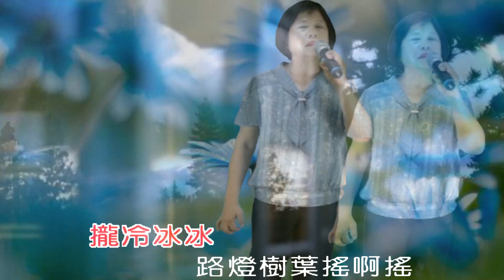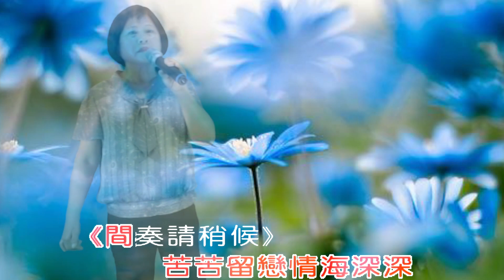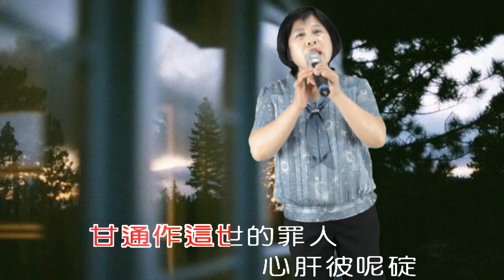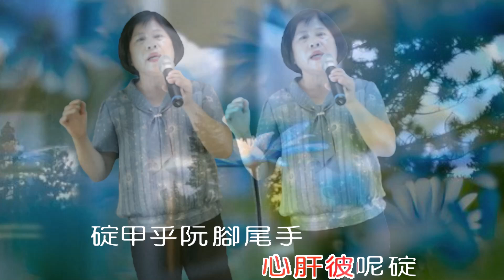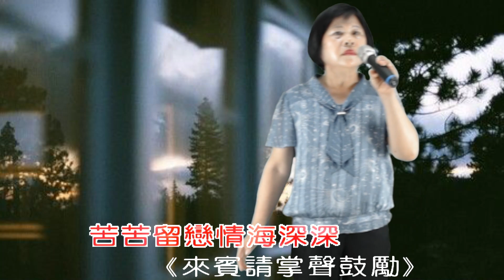將林歌唱班 - 潮州週四下午班 第13期成果發表 - 林淑貞 - 偷心